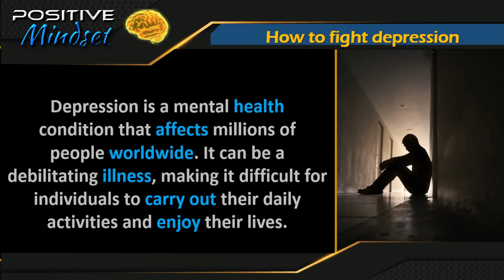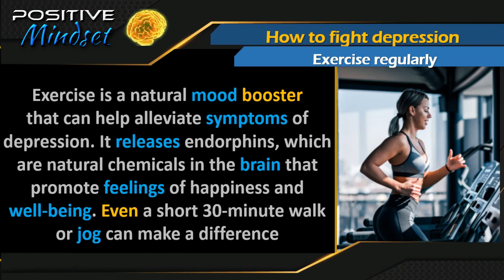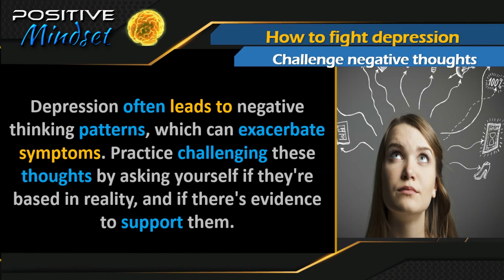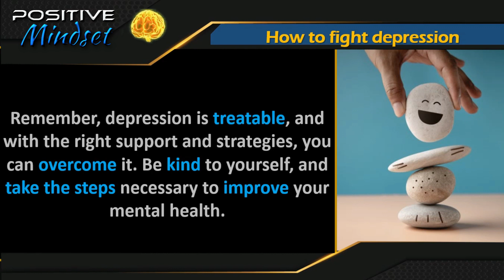Positive Mindset: How to fight depression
Depression is a mental health condition that affects millions of people worldwide. It can be a debilitating illness, making it difficult for individuals to carry out their daily activities and enjoy their lives.
However, there are ways to fight depression and improve your mental health. In this video we will see some strategies that can help:
1. Seek professional help: The first step in fighting depression is to seek professional help from a therapist or mental health professional. They can help you develop a treatment plan tailored to your needs, which may include therapy, medication, or a combination of both.
2. Exercise regularly: Exercise is a natural mood booster that can help alleviate symptoms of depression. It releases endorphins, which are natural chemicals in the brain that promote feelings of happiness and well-being. Even a short 30-minute walk or jog can make a difference.
3. Practice self-care: Taking care of yourself is essential for fighting depression. This includes getting enough sleep, eating a healthy diet, and engaging in activities that bring you joy and relaxation, such as reading a book, taking a bath, or listening to music.
4. Make an effort to reach out and spend time with people who make you feel good, even if it's just a phone call or text message.
5. Set small goals: Depression can make it difficult to accomplish even the smallest tasks, so setting small goals can be helpful. Focus on achievable goals, such as cleaning one room in your house or going for a short walk around the block.
6. Challenge negative thoughts: Depression often leads to negative thinking patterns, which can exacerbate symptoms. Practice challenging these thoughts by asking yourself if they're based in reality, and if there's evidence to support them.
7. Seek support: Joining a support group or seeking support from others who have experienced depression can be helpful. This can provide a sense of community and help you feel less alone.
8. Consider medication: In some cases, medication may be necessary to manage symptoms of depression. Talk to your doctor about whether medication is right for you and be sure to follow their instructions carefully.

Remember, depression is treatable, and with the right support and strategies, you can overcome it. Be kind to yourself, and take the steps necessary to improve your mental health.